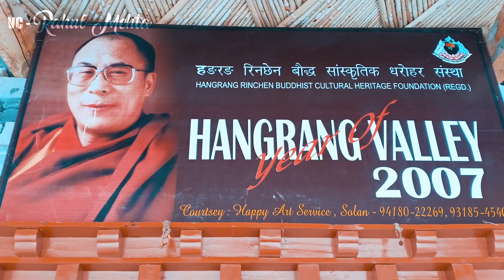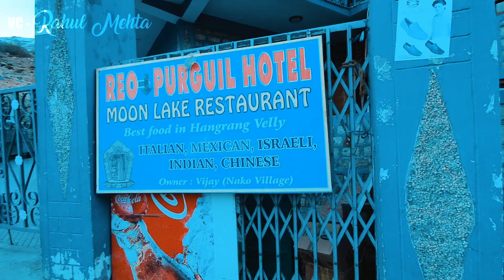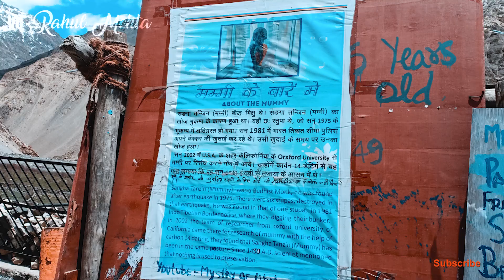SPITI VALLEY VLOG 2 || SHIMLA TO NAKO || WE FIND 500 YEARS OLD MUMMY IN GEO || 2021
If you're looking for a less-crowded and less-touristy version of Ladakh, you should check out Spiti Valley, India's famous cold desert. The spellbinding landscapes of Spiti will capture a piece of your heart. You'll find unmatched peace of mind at the Key Monastery. But planning a trip to Spiti is no cakewalk. This travel guide gives you everything you need to plan the perfect Spiti trip!